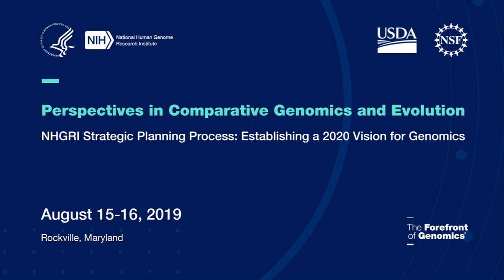Breakout Session 1: Population Genomics - Ted Morgan